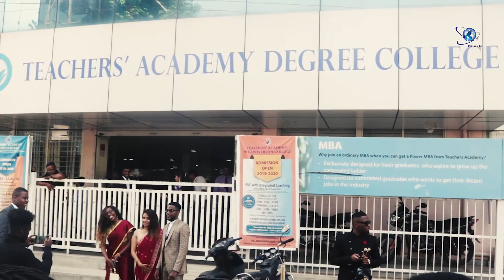Graduation Day of Eden - Parlons-En! "Coverage"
Eden's special graduation day with Parlons-En!
Parlons-En! "Coverage": We Cover to make Discover...